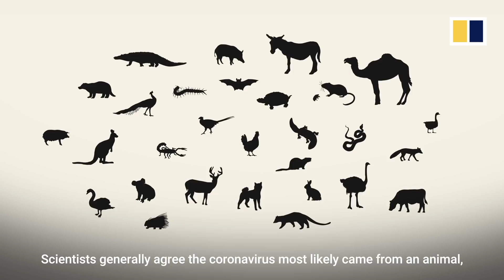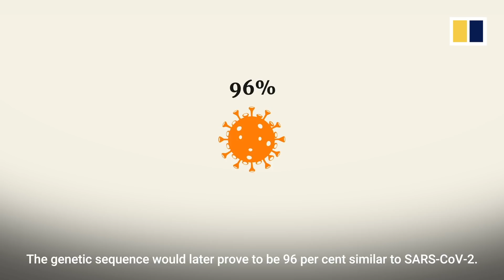Seeking the invisible: hunt for origins of deadly Covid-19 coronavirus will take scientists to Wuhan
The World Health Organization’s much-anticipated mission to uncover the origins of the virus behind Covid-19 is going ahead, with a research plan and 10 international experts selected for the team. In January 2021, the visiting delegation will join Chinese scientists working on the ground in Wuhan, the original epicentre of the outbreak, according to the World Health Organization (WHO). Officials from the UN’s international public health agency say that finding the origins of the pathogen may help prevent future outbreaks, but the scientists' path to answers will not be an easy one.